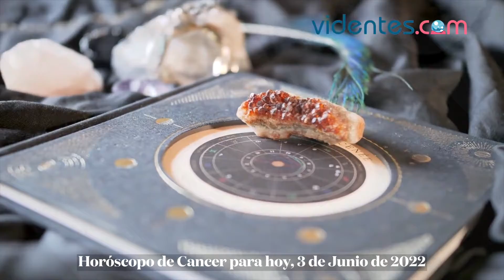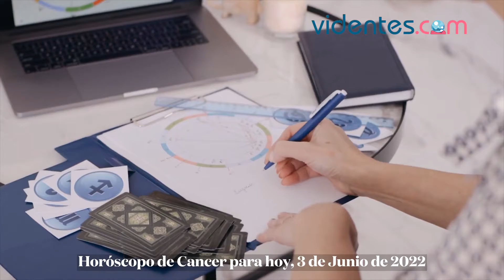HORÓSCOPO DIARIO ❣️❤️🎁 CÁNCER ♋️ VIERNES, 3 DE JUNIO DE 2022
Horóscopo de hoy, viernes 3 de Junio de 2022. El horóscopo para hoy: descubre tu futuro gracias a mi horóscopo diario para ti.